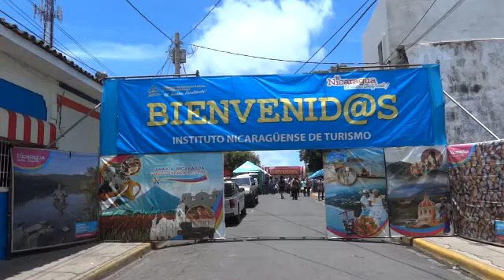FERIA POR AMOR A NICARAGUA EL DEPARTAMENTO DE MADRID VISITA CARAZO